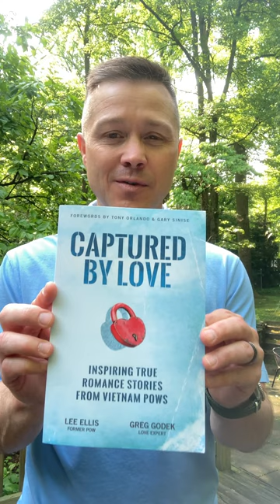Thank you Todd Riddle!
Thank you Todd “Riddler” Riddle, for his kind words and generous mention of ‘Captured by Love’! Preorder your copy before the May 30th release anywhere that books are sold